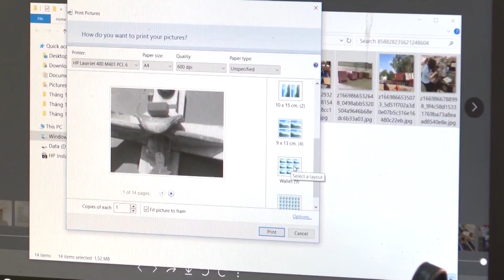Cục Hải quan An Giang thu ngân sách nhà nước 7 tháng đầu 2022 năm đạt 314.7 tỷ đồng | ATV Tin tức